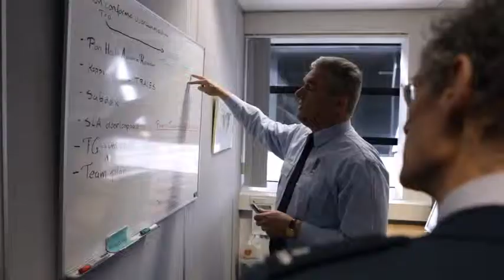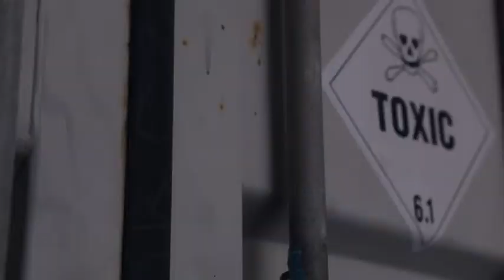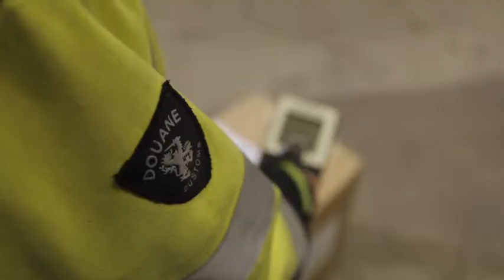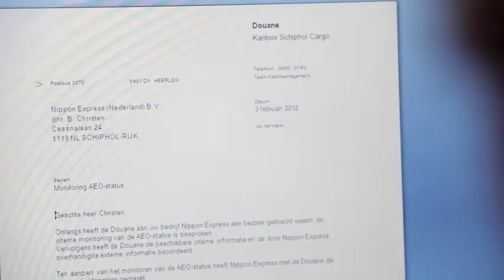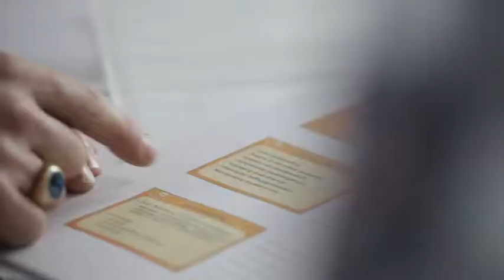Toezicht Douane in samenwerking met bedrijfsleven en partners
De Nederlandse Douane houdt 24/7 toezicht houdt op al het grensoverschrijdende goederenverkeer. Deze video laat zien hoe de Nederlandse Douane deze taak uitvoert in samenwerking met het bedrijfsleven, andere handhavingspartners en inspectiediensten. (2012)